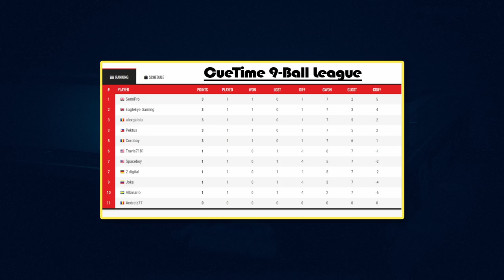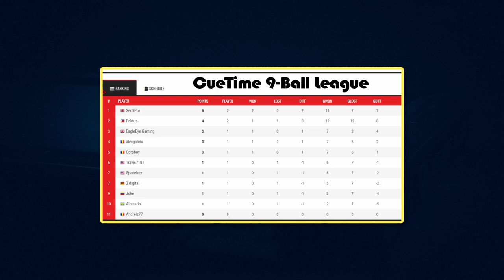CueTime 9-Ball League 2024-25 / Matchday 2 / SemiPro vs Pektus / eSport Billiard on shooterspool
US Pool 9-Ball eBilliard / Race to 7 / match day 2 / league match

AleksandarTasic [GB] vs EagleEye Gaming [PHI]

Matchday 2 (of 10)

The 9-ball league has just started and this time 11 players have come together to play for 1600 VC.

A new giant among CueTime starters is SemiPro from Great Britain. He has already performed a bit here and shown that he knows how to use the digital cue.
His opponent is also no stranger: Pektus from the Philippines has already played over 10,000 9-ball matches on Shooterspool. So he doesn't lack experience.
It's all good for us: I can offer you a very exciting game here.

With sporty greetings, 2 digital

Rules: US Pool / 9-Ball
Race to: 7 games
Start Break Policy: Lag
Break Policy: Winner

Ballset: Aramith Tournament
Cue Ball: Aramith Super PRO-CUP TV

Pool billiards, snooker, Chinese eight-ball, blackball, carom and much more can also be played digitally at Shooterspool.

CUETIME, the billiards magazine from the digital arcade, tries to take a sporting look at what's happening.

The type of game and discipline are completely irrelevant. The main thing is billiards:
US Pool Billiards: 8-Ball, 9-Ball, 10-Ball, Straight Pool, One Pocket 1PKT
Snooker, UK billiards and carom too.